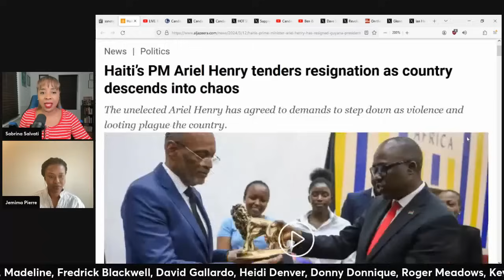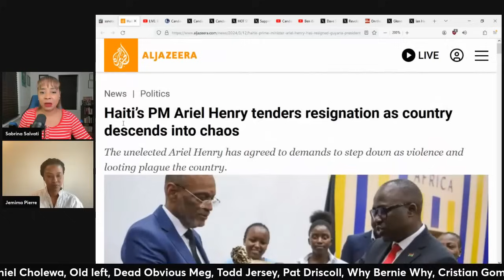Crisis In Haiti EXPLAINED w/Jemima Pierre (Interview)